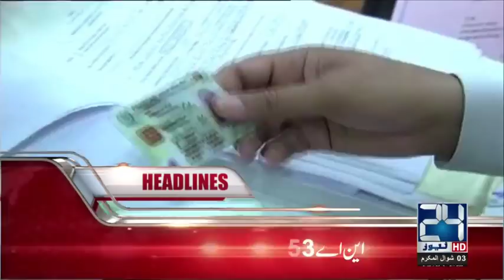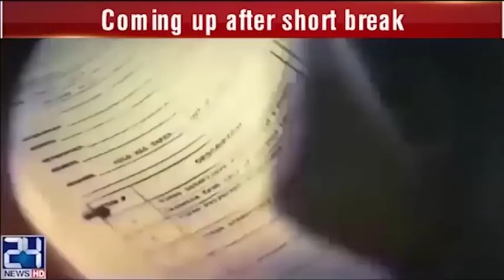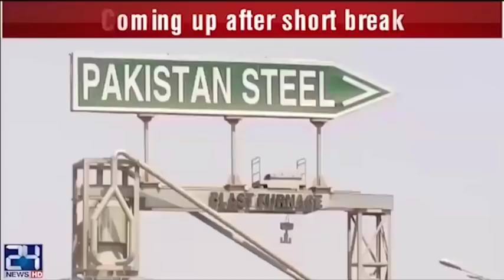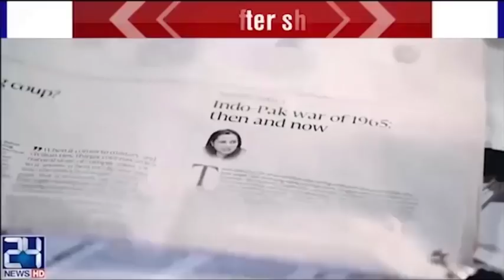News Bulletin | 12:00 PM | 18 June 2018 | 24 News HD